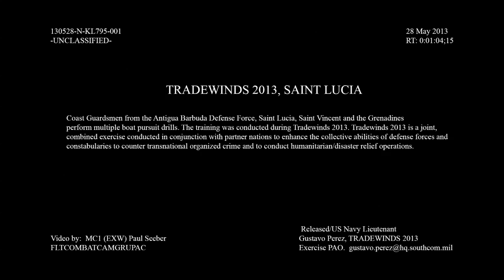Coast Guard Multiple High-Speed Boat Pursuit Drills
Coast Guard multiple boat pursuit drills.  Courtesy Video | Fleet Combat Camera Pacific | Date: 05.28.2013.  Coast Guardsmen from the Antigua Barbuda Defense Force, Saint Lucia, Saint Vincent and the Grenadines perform multiple boat pursuit drills. The training was conducted during Tradewinds 2013. Tradewinds 2013 is a joint, combined exercise conducted in conjunction with partner nations to enhance the collective abilities of defense forces and constabularies to counter transnational organized crime and to conduct humanitarian/disaster relief operations. Available in high definition.  HD video.